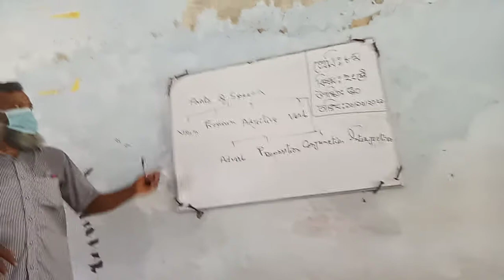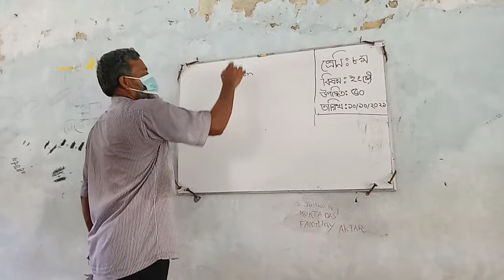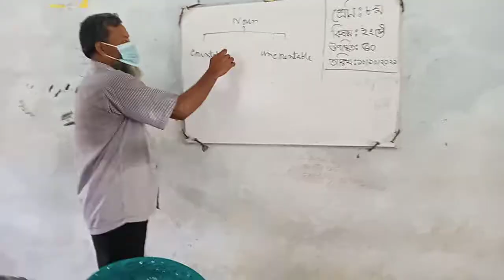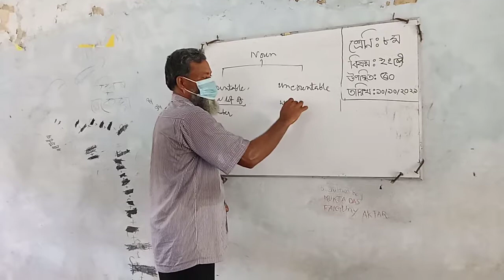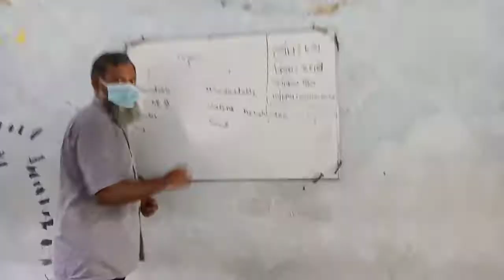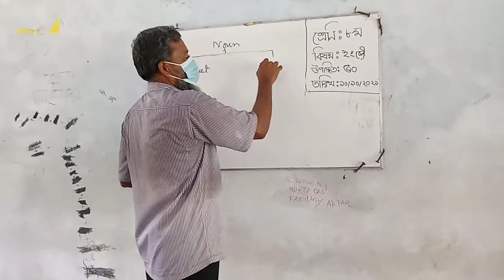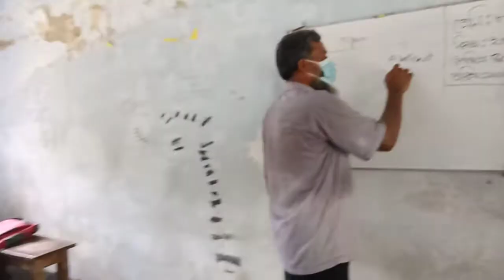Class Eight subject English